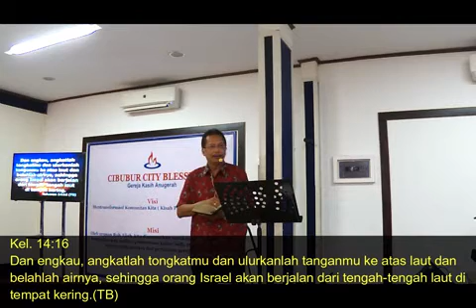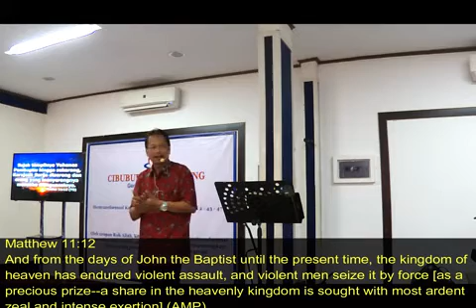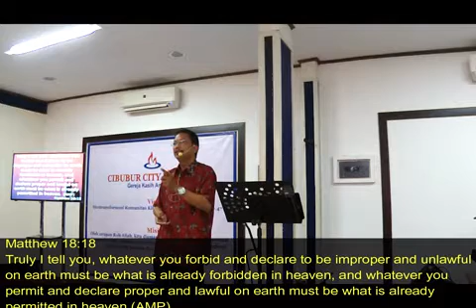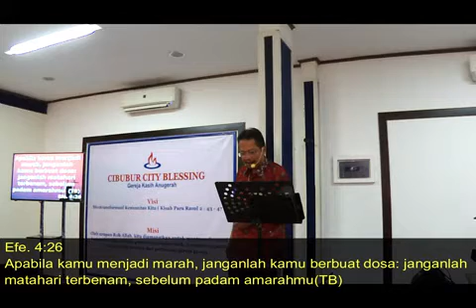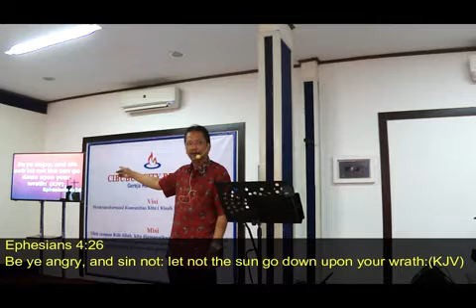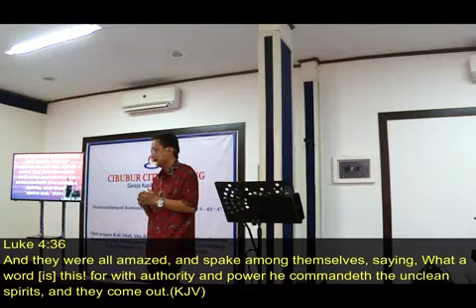Pdt. Dr. Ir. Tjepy Jones B - Kita Hidup Dari Setiap Perkataan Tuhan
Firman Tuhan berkata bahwa manusia hidup dari setiap perkataan yang keluar dari mulut Allah. Adakalanya suara Tuhan yang kita dapatkan tidak sama dengan pemahaman kita selama ini tentang Dia, tetapi percayalah PerkataanNya, jangan kita bersandar kepada pengertian kita sendiri karena setiap perkataan Allah adalah kehidupan bagi kita.